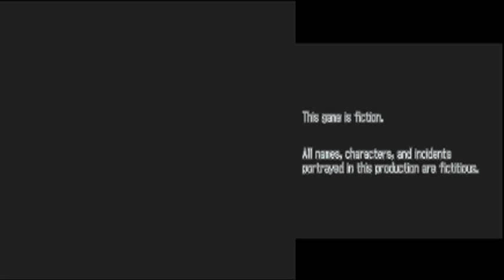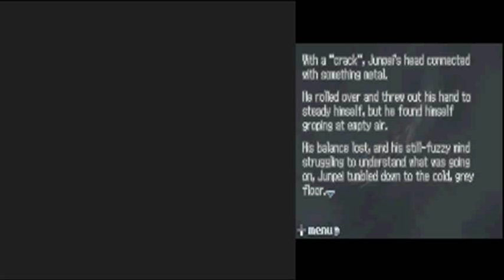Let's Play 9 Hours, 9 Persons, 9 Doors Part 1: Cruise From Hell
THIS GAME MAY CONTAIN CONTENT UNSUITABLE FOR MINORS - BE WARNED!

IIIIIt's here! We begin our journey into this epic game...as Junpei wakes up in a mysterious ship with a terrible headache...but then things get worse!